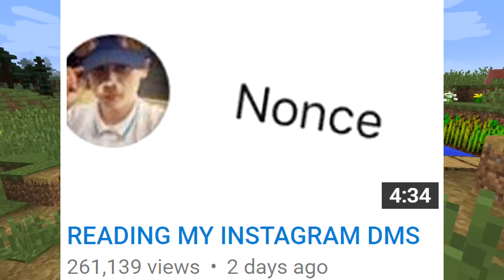MINECRAFT SONG PARODIES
THIS IS MAJOR STEVE TO DIAMOND SWORD

Game: Minecraft